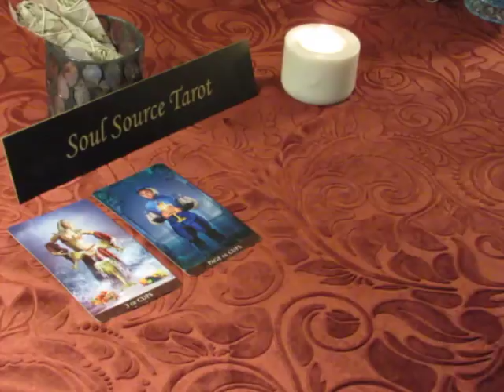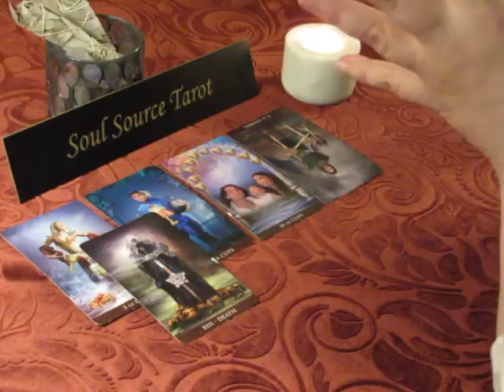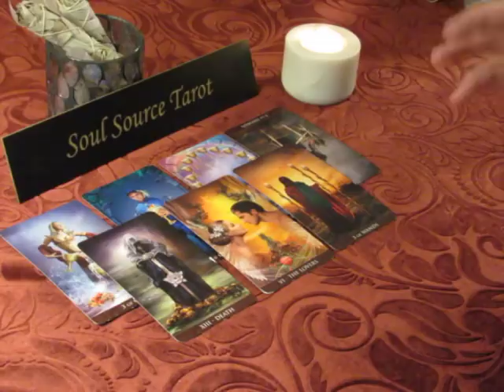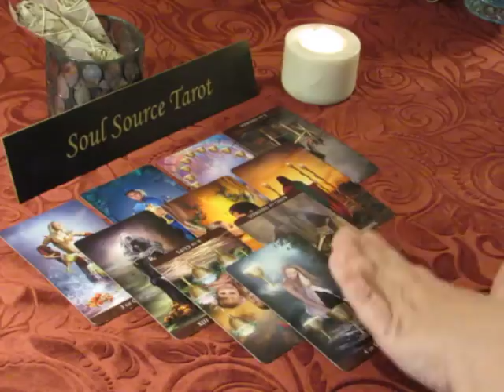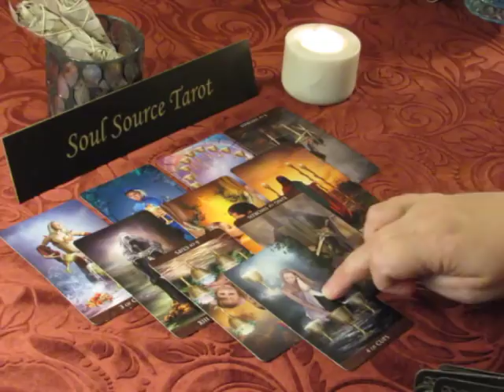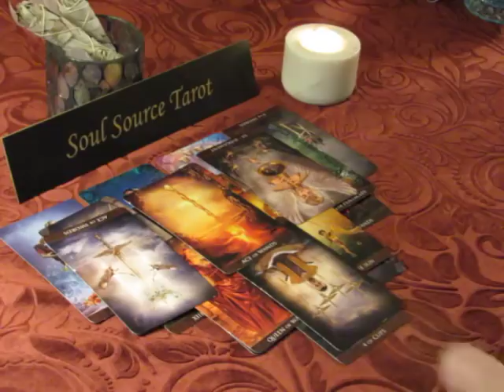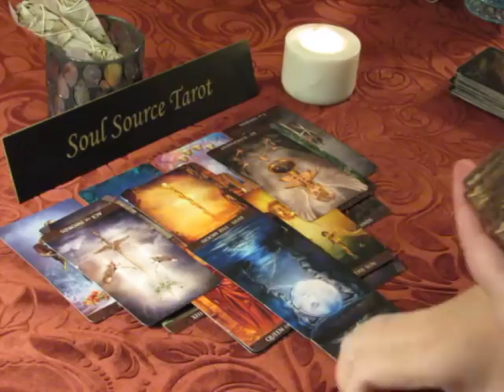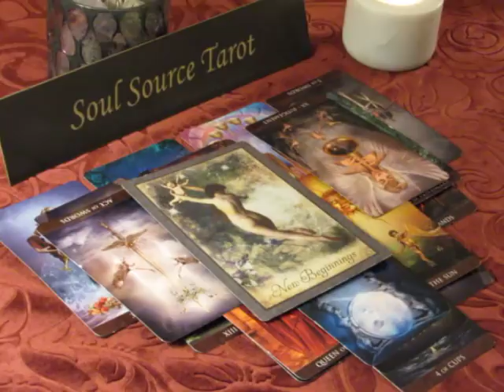~Sagittarius~Love~A New Beginning~1st Week of May 2018~05/01 to 05/06 Tarot Reading